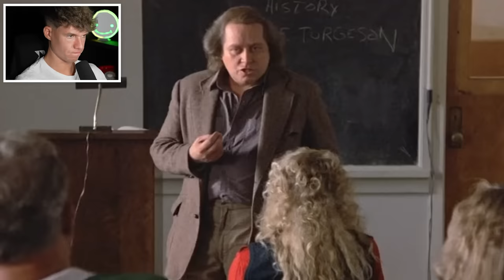Die DÜMMSTEN Lifehacks